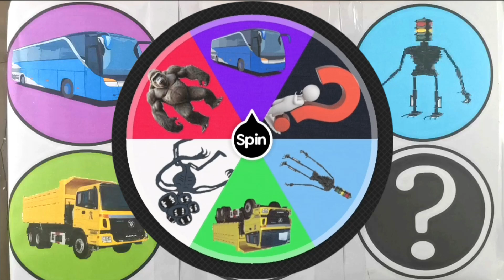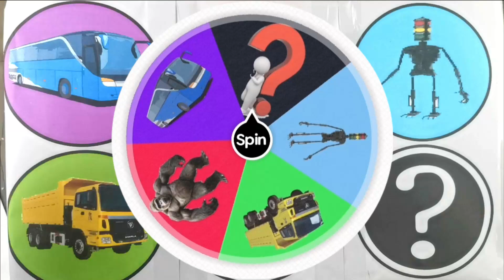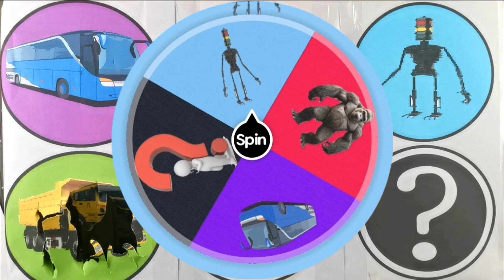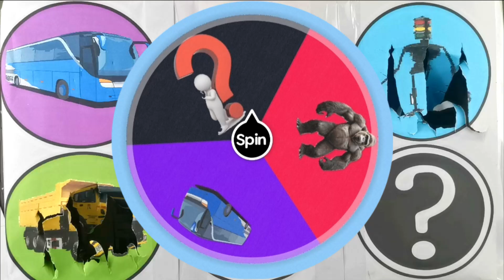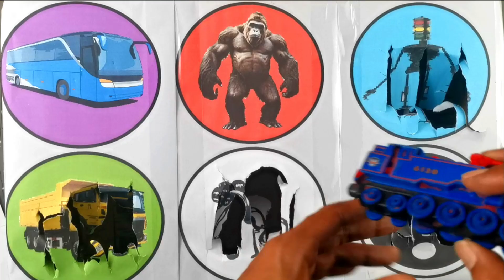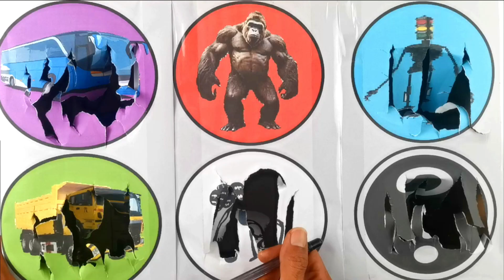SPIN WHEEL KERETA API UAP, CHOO CHOO CHARLES, TRUK PASIR, EKSAVATOR, PALANG KERETA API 376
.SPIN WHEEL KERETA API UAP, CHOO CHOO CHARLES, TRUK PASIR, EKSAVATOR, PALANG KERETA API